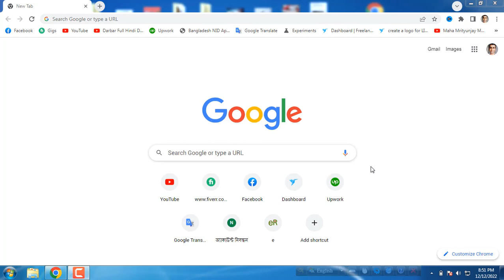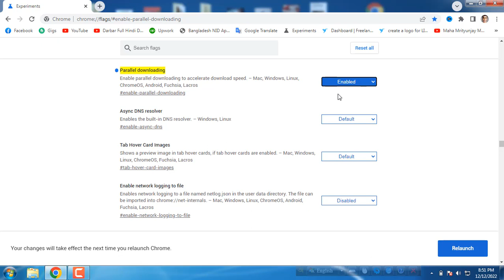এখন ডাউনলোড হবে ঝড়ের গতিতে । ছোটো একটা সেটিংসএ। Download speed increase.